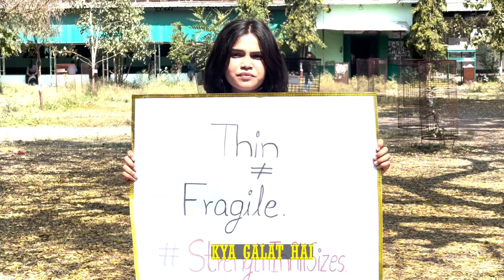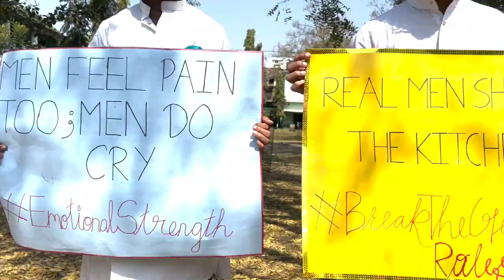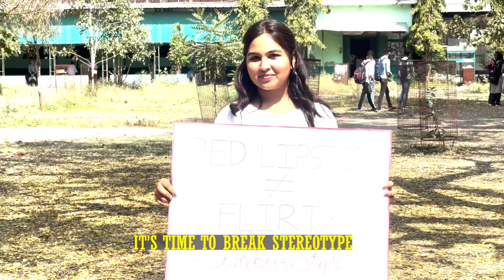BreakingStereotypes | Official Music Video | ft. Harsh & Andy | Department of English | ACA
Ahmednagar College's Department of English presents BreakingStereotypes: A Kaleidoscope of Change. With this song, join us on a transformative journey as we challenge misconceptions, dismantle stereotypes, and foster inclusivity through the power of words and action. Let's dare to break the mold and pave the way for a more equitable future.

Credits:
Written & Performed by : Harsh & Andy
Audio Recorded at the Department of English, ACA

Special Thanks
Hon'ble Principal Dr. R. J. Barnabas
Prof. Dr. Kamalakar Bhat, Head, Department of English